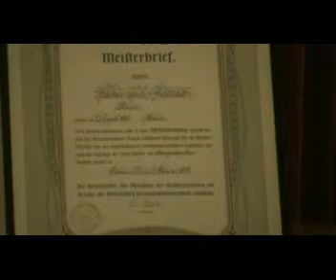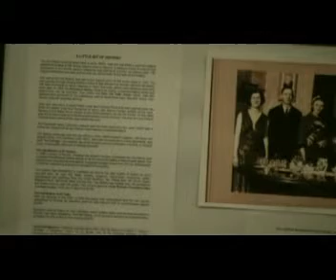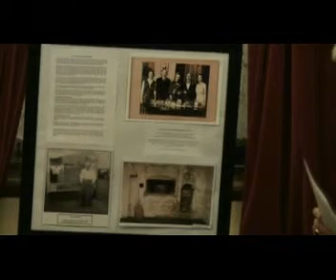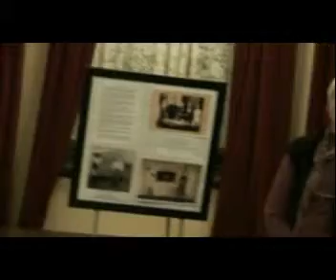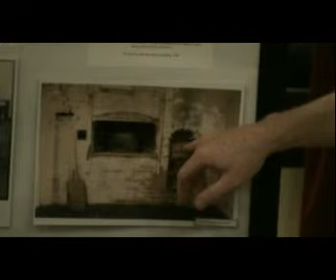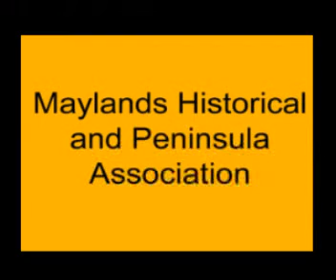20110919 Kath Lymond and Andrew Ritchie on the Old Bakery